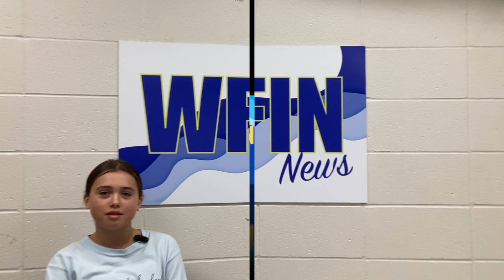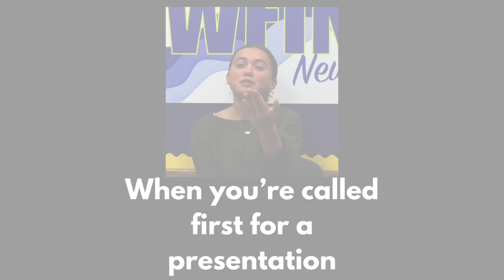11 06 23